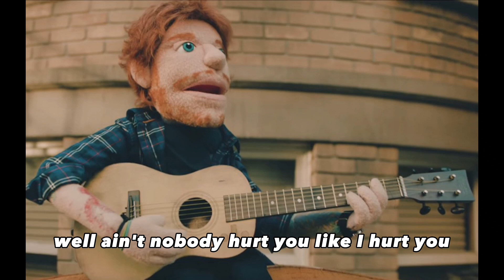Ed Sheeran - Happier (Lyrics)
The official music video for Ed Sheeran - Happier

See more official videos from Ed Sheeran here:

 • Ed Sheeran - Put ...

Listen to more from the album ÷ (divide):

 • Ed Sheeran ÷ (div...

He said somethin' to make you laugh
If you're movin' on with someone new
Nursing an empty bottle
And telling myself you're happier, aren't you?
Oh, ain't nobody hurt you like I hurt you (hey, yeah, hey, yeah)
But ain't nobody need you like I do (hey, yeah, hey, yeah)
I know that there's others that deserve you (hey, yeah, hey, yeah)
But my darlin', I am still in love with you
Just know that I'll be waitin' here for you